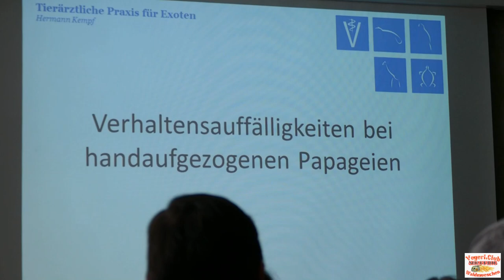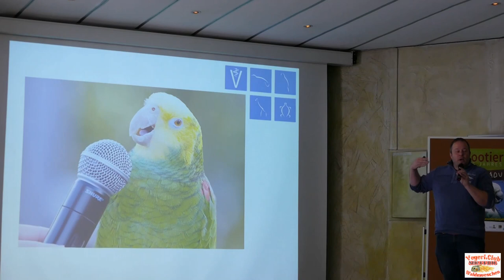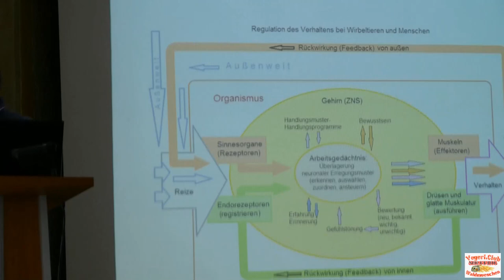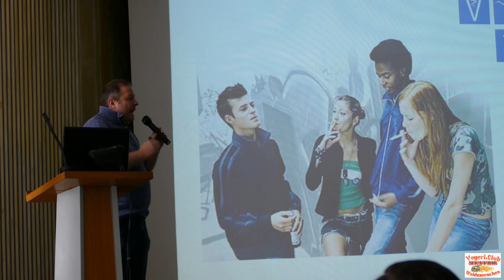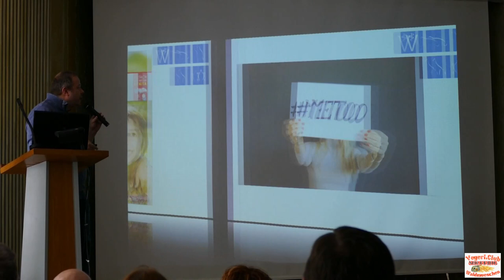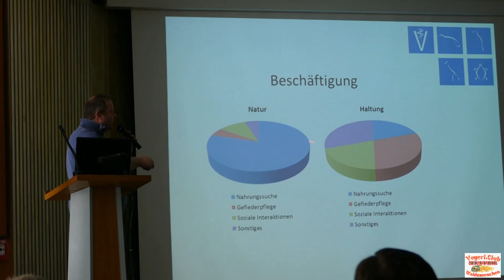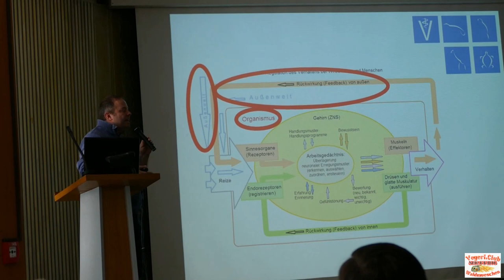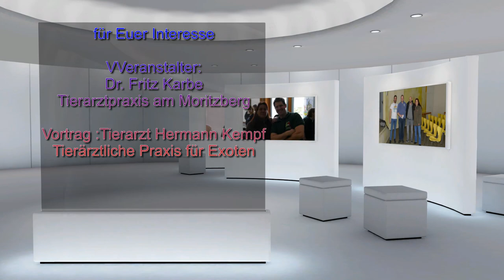Tierarzt Hermann Kempf - 3. Nürnberger Exotentag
Vortrag von Tierarzt Hermann Kempf auf dem 3. Nürnberger Exotentag.
Thema: Verhaltensauffälligkeiten bei handaufgezogenen Papageien.

Dr. Fritz Karbe - Tierarztpraxis am Moritzberg

Dr. Gerd Britsch - Vogel- und Reptilienpraxis